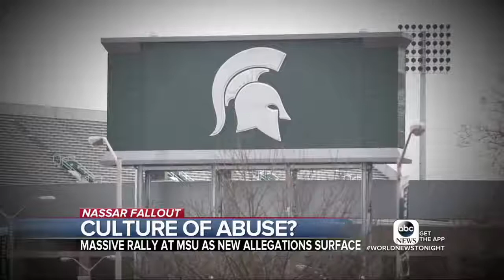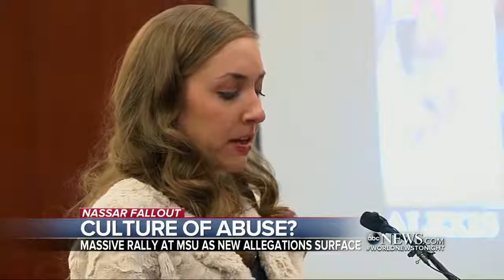Special prosecutor to investigate Michigan State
The school has been accused of covering up one of the worst sexual abuse scandals in the country.

On Saturday, Michigan's attorney general, name a special prosecutor to lead an “open and ongoing” investigation of Michigan State University after campus sports doctor Larry Nassar sexually.

On Saturday, Michigan's attorney general named a special prosecutor to lead an “open and ongoing” investigation of Michigan State University. This after campus sports doctor Larry Nassar.

Michigan State University will be investigated by a special prosecutor from the president's office down following the Larry Nassar trial. According to CNN, the investigation began last year..